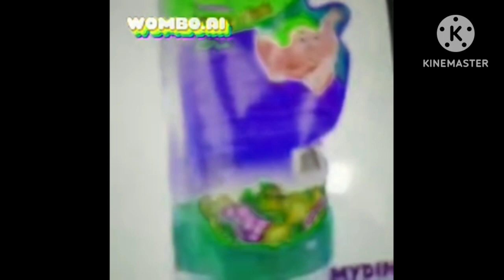Saw numa numa Mari group